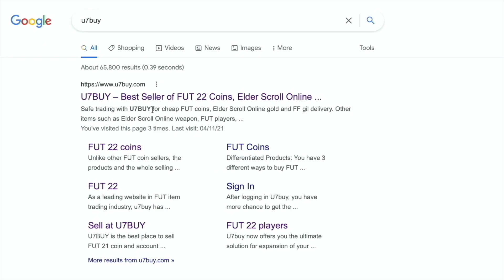Serie A TOTS Upgrade SBC Completed - Tips & Cheap Method - Fifa 22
yo guys welcome to another TOTS sbc video, this is the Serie A TOTS Upgrade, hope it helps and hope you help out the channel